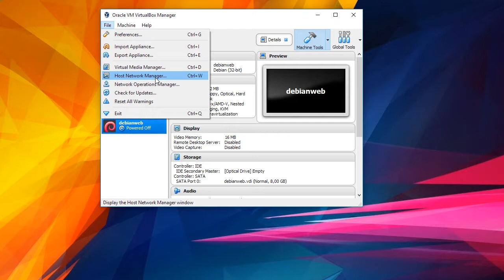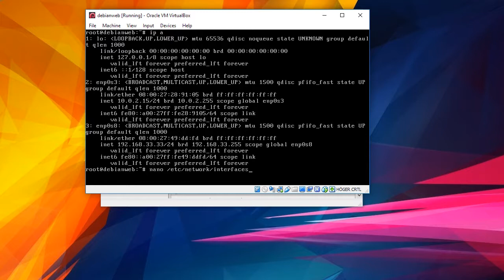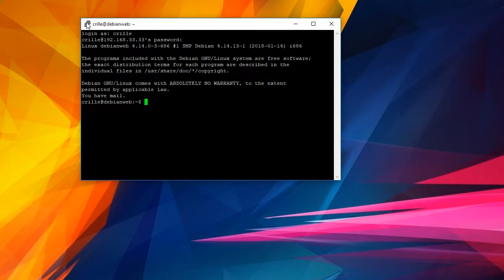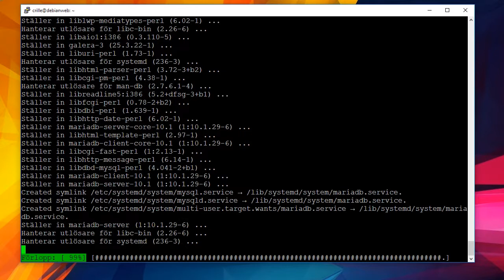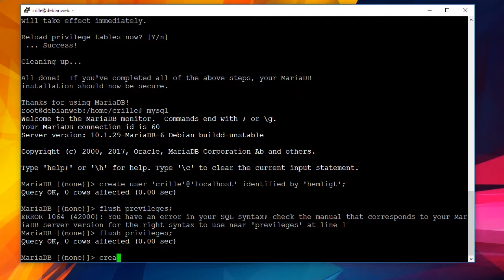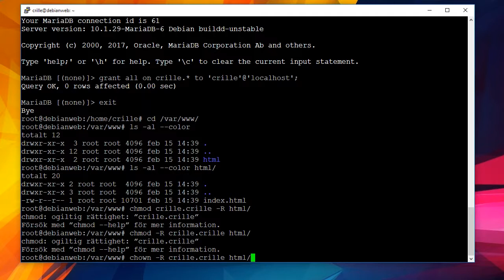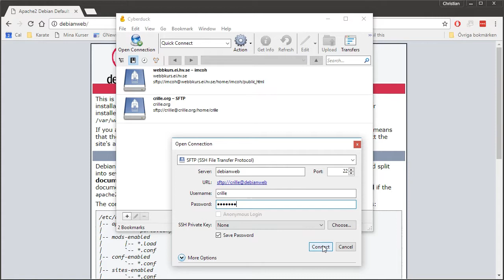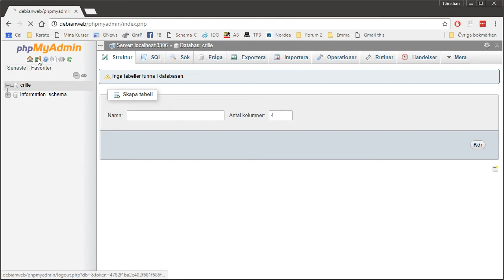2 Hantering av webbtjänster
I denna andra del hanterar vi nätverket för att kunna kommunicera mellan gästen (den fysiska datorn) och hosten (den virtuella Debian). När detta är klart installerar vi webbtjänster som Apache, PHP, MySQL (mariadb) och  PHPmyAdmin.